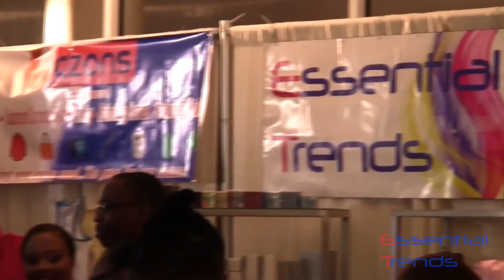Inside BMEX 2012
Essential Trends takes you inside BMEX 2012.